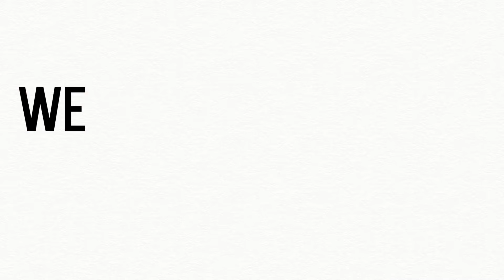Affiliate Institute | The Power of Community, Learning, and Living Our Best Lives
In a world where digital connection often overshadows personal interaction, there’s something incredibly powerful about coming together in person, especially in stunning locations like luxurious mansions.

But why do we gather at these events? What drives us to learn from top experts, meet like-minded community members, and expand our networks?

The answer goes beyond business. It’s about building a life filled with joy, laughter, and meaningful relationships. It’s about spending more time with our families, exploring the world, and living out our dreams.

These events are more than just networking opportunities—they’re about creating a future where work and life are seamlessly integrated, allowing us to experience the freedom we’ve always desired.

Whether it’s learning the latest strategies to grow our businesses, sharing insights with fellow entrepreneurs, or simply enjoying a beautiful moment with our loved ones, these gatherings are a celebration of the life we’ve chosen to create.

At the heart of it all is the "why"—the motivation to achieve financial freedom, to break away from the mundane, and to craft a life where we’re not just working to live but living fully and intentionally.

Join us on this journey. Discover why these events are transformative and how being part of a community that values both success and fulfillment can change your life.